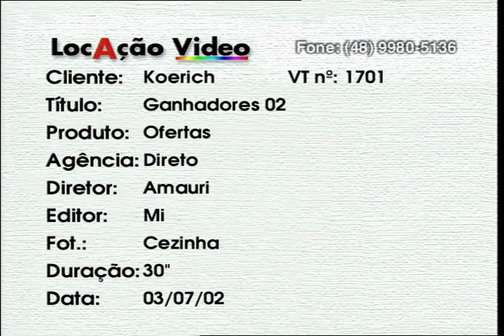Ganhadores 02 Ofertas - VT1701 - 07 2002